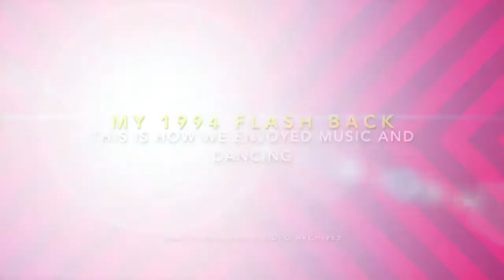MY 1994 FLASH BACK PARTY TIME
THIS IS HOW WE USED TO JAM AND PARTY BACK IN 1994.